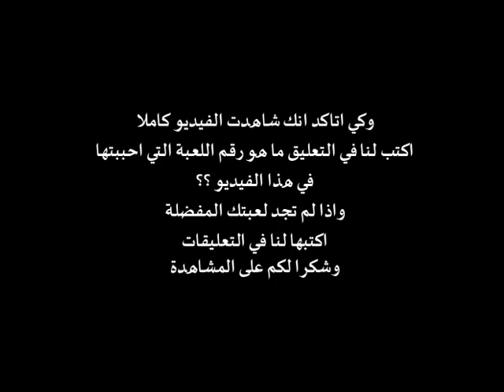افضل 120 لعبة بدون انترنت للحاسوب 🎮 ♥💕 Best 120 Offline Pc Games Ever